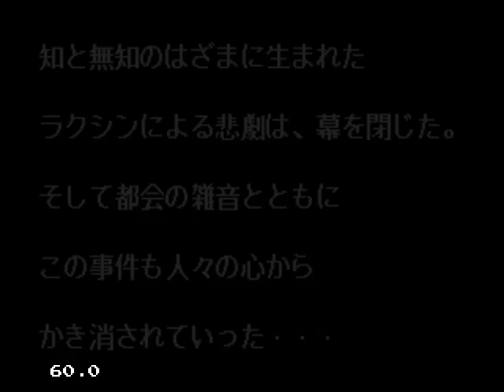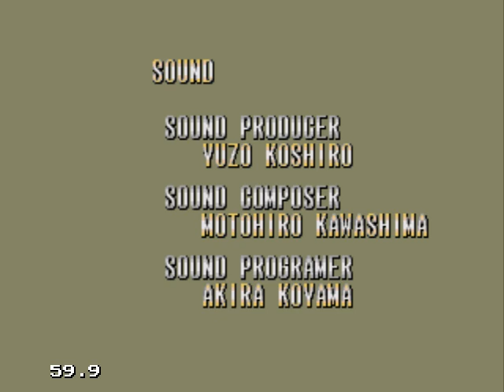Mega Drive : Bare Knuckle3 Axel final boss fight-plus good ending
stunner  locking the final boss as Axel stone in final boss fight
in BK3 and plus true ending enjoy